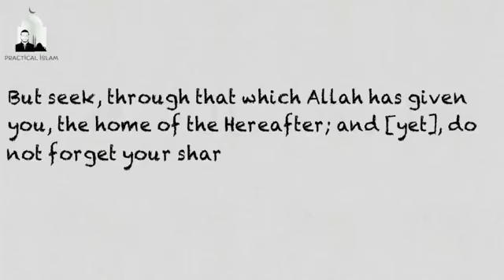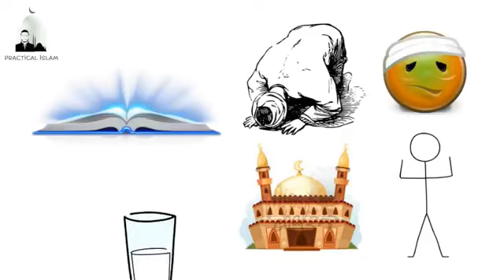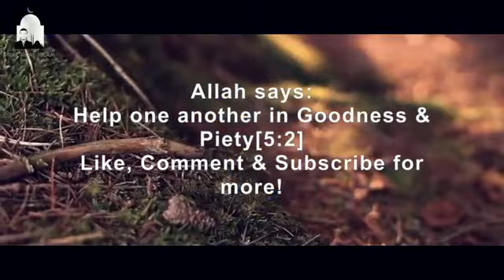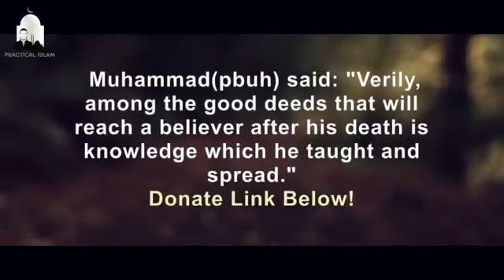USE YOUR DUNYA FOR THE DEEN - Muhammad Tim Humble Animated